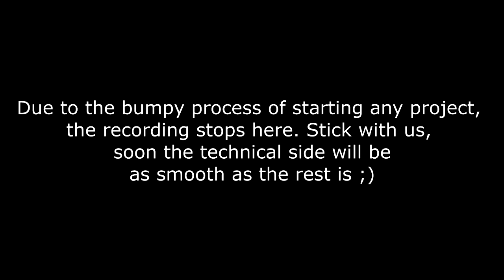#001 Buddhism and the modern world, is the 'self' real?